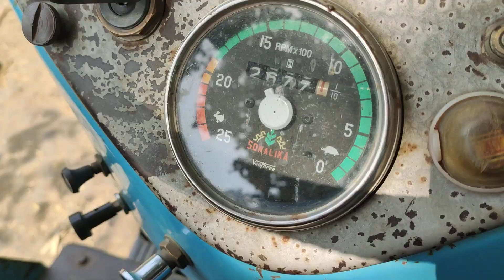HMT 4511 S (45 hp ) Simpsons ka engine/ बहुत कम मिलता है ये मॉडल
real farmers